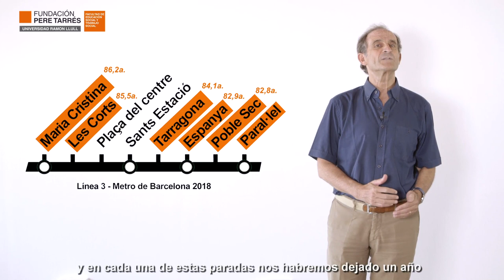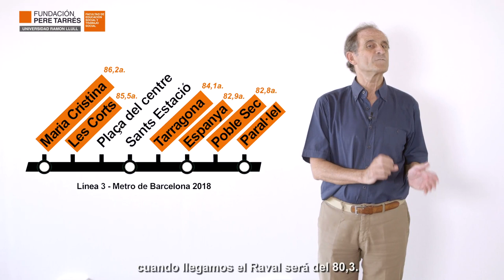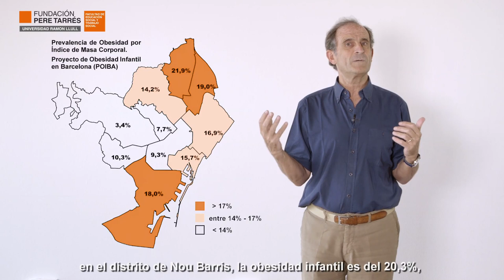Los factores sociales determinan nuestra salud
Nuestras condiciones de vida: cómo accedemos al mundo laboral, a la educación, a la vivienda influyen de forma determinante sobre nuestra salud. Carles Ariza, jefe de servicio de Evaluación y Métodos de Intervención de la Agencia de Salud Pública de Barcelona y profesor de la Facultad de Educación Social y Trabajo Social Pere Tarrés-URL, nos cuenta como, más allá del código genético, los factores sociales determinan nuestra salud.
Fe de erratas: Pedralbes forma parte de Les Corts y no de Sarrià-Sant Gervasi com se dicen el video.
Gráficos originales de Rocío Barbero rediseñados por la Fundación Pere Tarrés.